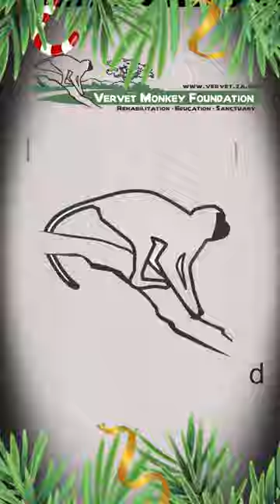Baby Orphan Monkey June Finds a Seedpod! 🌿🐒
Join us as baby orphan monkey June discovers a seedpod! Watch her curiosity and delight unfold as she explores the wonders of nature. 🍃💖